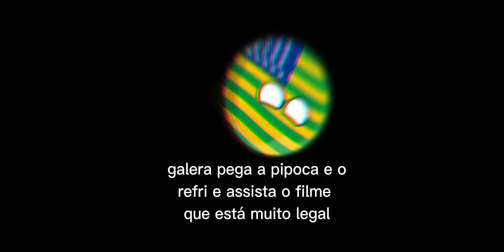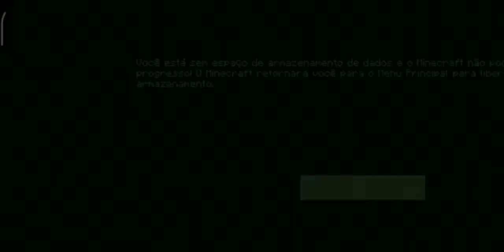Minecraft o recomeço o filme